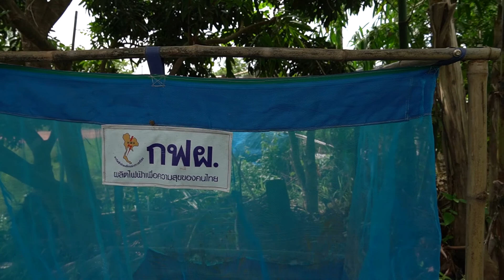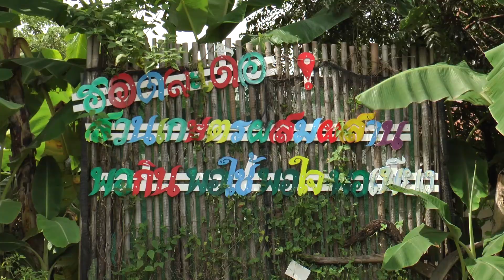ลำเชิญชมสวน อรุณนี พูลสว่าง เปลี่ยนชีวิตด้วยเศรฐกิจพอเพียง